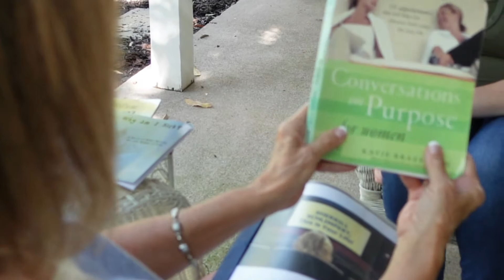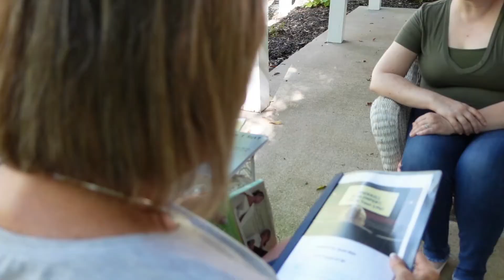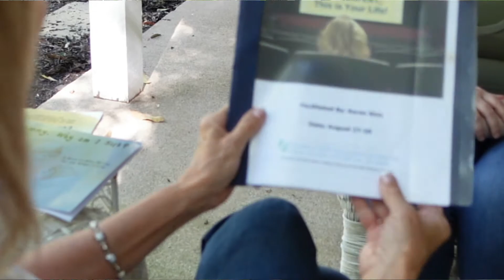Want to gain clarity for your future, refresh and care for your soul ? Do this.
Life coaching is a beautiful way to care for yourself and pursue God more closely by identifying specific steps to best use the gifts and talents you have been designed with. Sherrill has been a life coach and mentor for many years and shares about the process that has been successful for so many! This process is annointed and you will benefit from it.  If you're interested in setting up a trial coaching session, or maybe you've thought about pursuing a ministry as a life coach and would like to connect with Sherrill to learn more!!

 You can find Sherrill at sschlimpert.blogspot.com!